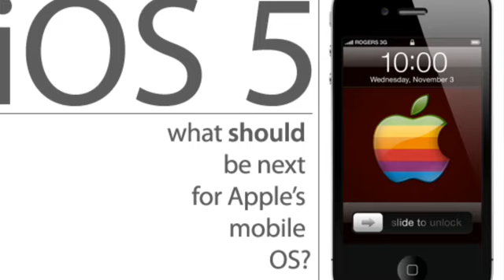WWDC 2011 Details: What To Expect. [Apple iOS 5, OSX Lion iCloud]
Apple CEO, Steve Jobs, will announced that the annual Worldwide Developers Conference (WWDC) will happen on Monday, June 6 at 10:00 a.m.

At the keynote, Apple will unveil its next generation software - Lion, iOS 5, and iCloud.

Add me on Google Plus!:
Gplus.to/raywei

**NOTE: Interactive videos/Annotations may not work with portable devices.*